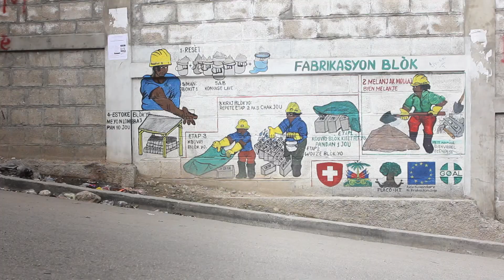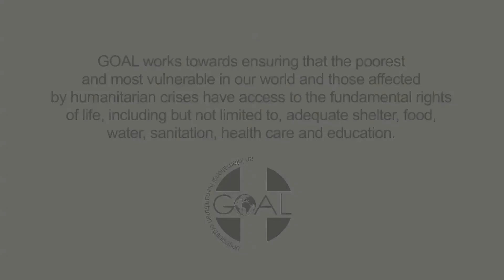Haiti Five Years On: Mitigating Disaster Risks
January 12th, 2015, marks the fifth anniversary of the Haiti earthquake..

Communities living in the mountainous landscape of Port-Au-Prince continue to face dangers from flooding, landslides and earthquakes. This video tells the story of how GOAL is working with authorities, residents and donors to mitigate disaster risks.

The programmes in this video are supported by the EU's Humanitarian and Civil Protection department (ECHO) and The united States Agency for International Development (USAID).

Producer: Michelle Marrion